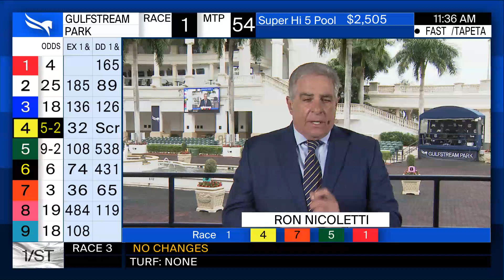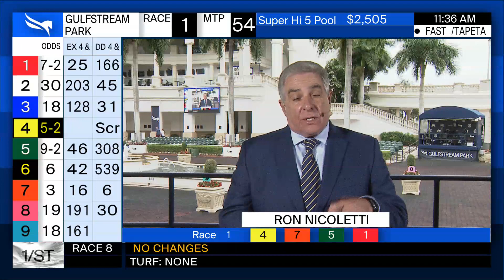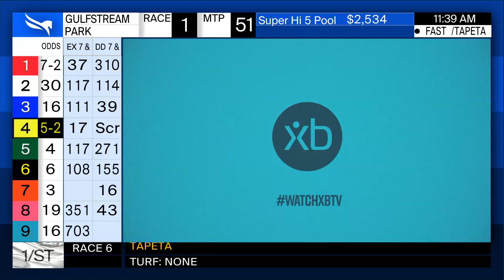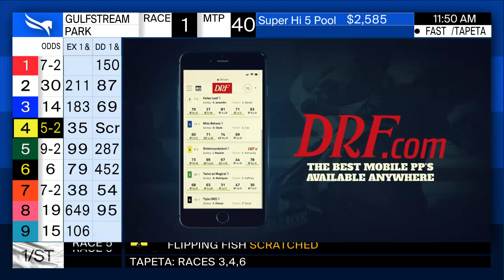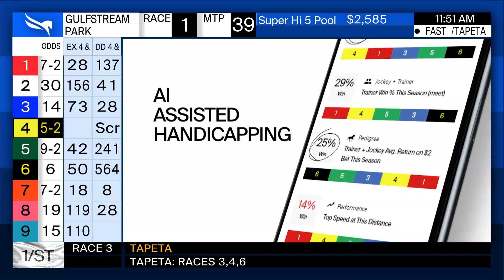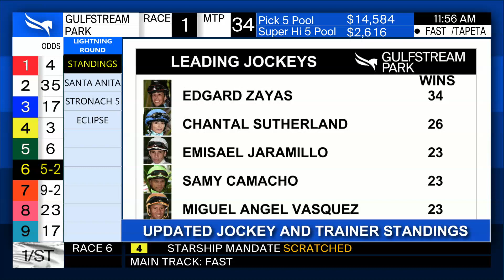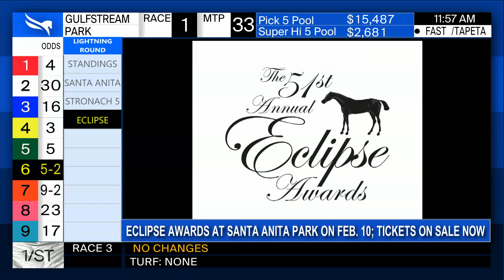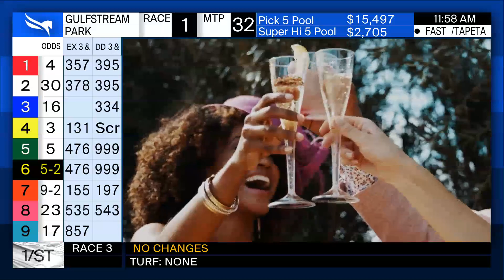Gulfstream Park Handicapping Show November 18, 2021